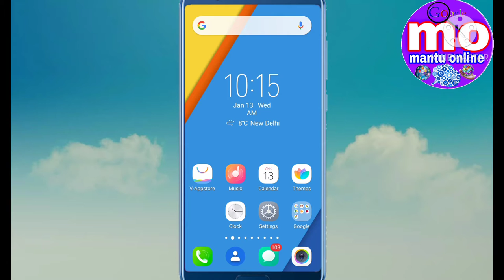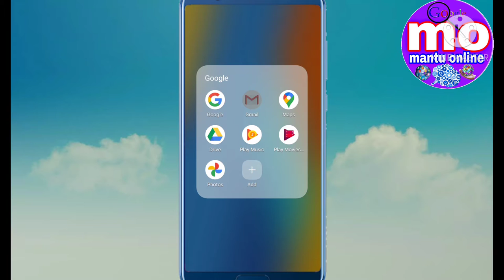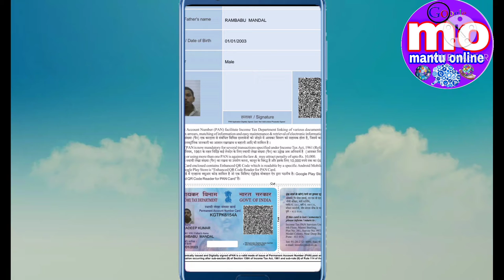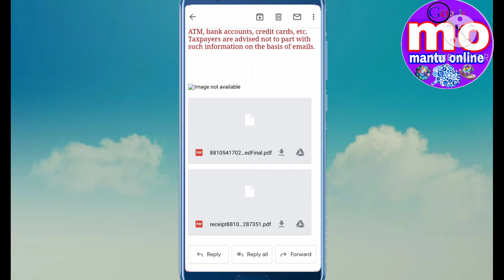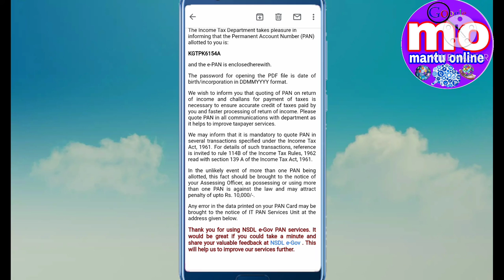पैन कार्ड बनाये 2 घंटे में Create a PAN card in 2 hours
aaj ki video mein Ham aapko Bata rahe hain PAN card Jo Humne online apply kiya tha vah Hamare Banke a chuka hai

Mobile se PAN card Kaise banaye
PAN card banaa Ek Din Mein
How to make PAN card from your mobile phone
 पैन कार्ड कैसे बनाएं अपने मोबाइल फोन से